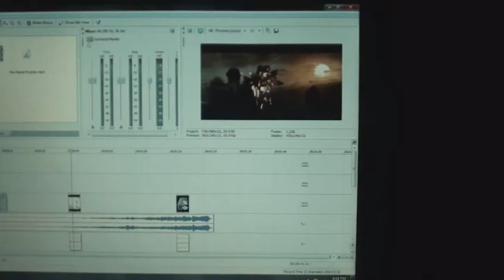THEDARKKNIGHTOFSTEEL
A PROMO FOR THE CHANNEL! THEDARKKNIGHTOFSTEEL